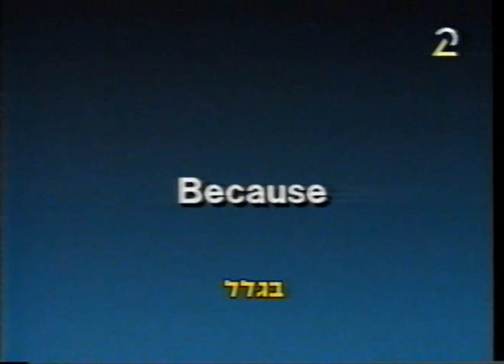Paul McCartney - Off The Ground - documentary 1993